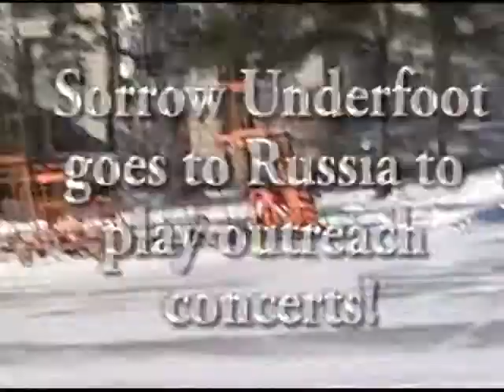Sorrow Underfoot Russia Blog 1 2006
Sorrow Underfoot's first Russia Missions trip